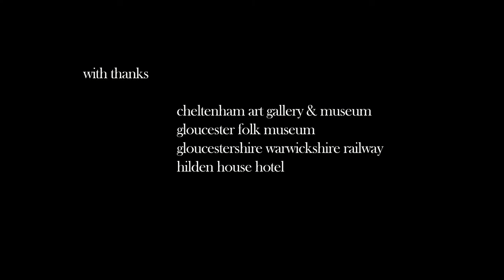Breathing in time synced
Old Roy still independent to the end.